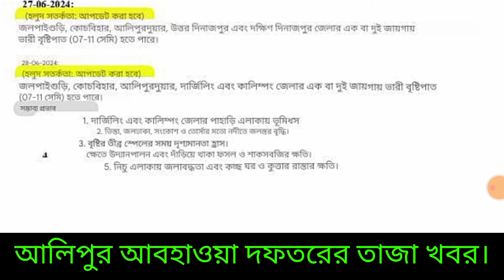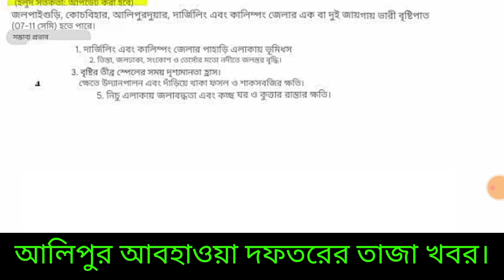আবহাওয়ার খবর | দানা বাঁধছে নিম্নচাপ, টানা ২ দিন বৃষ্টিতে ভাসবে দুই বাংলা | Weather News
Weather News
 WB Weather News
 Bangladesh weather
 Dhaka weather
 Khulna weather
 Borisal weather
 Rajshahi weather
 Sylhet weather
 Rangpur weather
Chittagong weather
Westbengalweather
Kolkata weather
Howrah weather
 Hooghly weather
 Bankura weather
 Purulia weather
 Birbhum weather
Murshidabad weather
Medinipur weather
 Darjeeling weather
Jalpaiguri weather
 Coochbehar weather